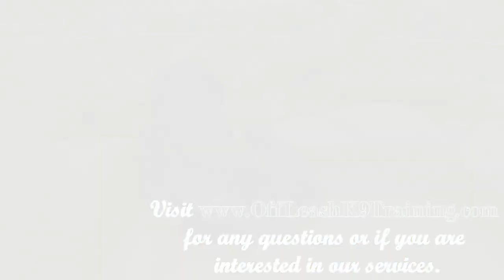Lincoln 6 MTH OLD English Cocker Spaniel Before & After Video Off Leash K9 Training DFW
Lincoln, a 6 month old Old English Cocker Spaniel, came to Off Leash K9 for the Two Week Board and Train. Lincoln was already a good boy when he started his training, and finished out an even better boy, just with less puppy behaviors!

Check out Lincoln's before and after video here!

Off Leash K9 DFW

- Lifetime Support Guarantee on Obedience Training!